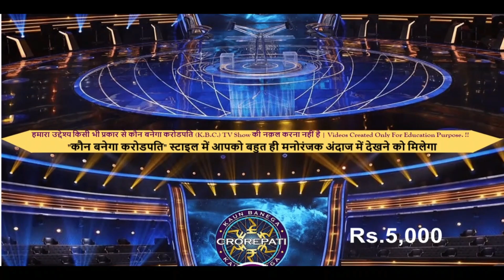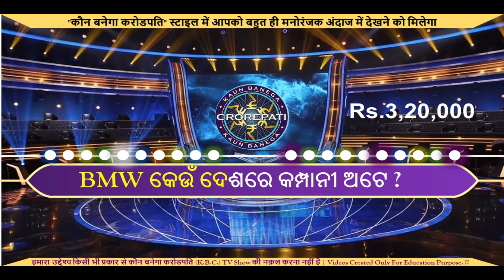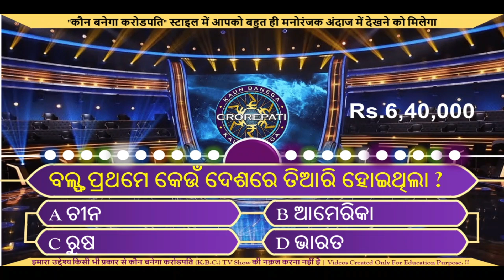Odia Gk Part - 42 || Odia Quiz || GK Question and Answer || KBC Odia GK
Your queries👇👇

1. Odia gk
2. Odia gk question
3. Odia gk knowledge
4. Gk quiz
5. odia gk odisha
6. odia gk question and answers
7. odia gk channel
8. odia dhaga
9. Odia dhaga dhamali
10. group d odia gk
11. odia gk for osssc exam
12. odia gk for competitive exams
13. odia gk for ri exam
14. odia gk general knowledge
15. odia gk geography
16. odia gk grammar
17. odia general gk
18. Lucent gk
19. India gk question
20. India gk quiz
21. SSC gk odia language
22. odia intersting gk
23. odia gk question 2022
24. odia gk question new
25. odia gk question double meaning
26. Sadharan gyan
27. Gk question and answers
28. General information
29. KBC Odia GK
30. Kbc Type gk